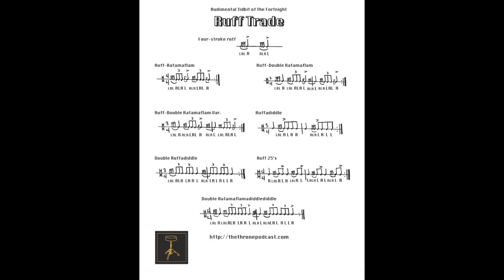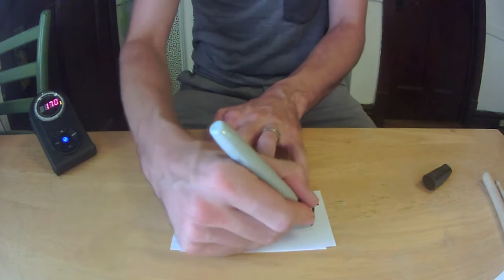Rudimental Tidbit of The Fortnight #26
The video version of our bi-weekly rudimental segment. Check out The Throne: A Drumming Podcast in the iTunes store, and Pad It Out!